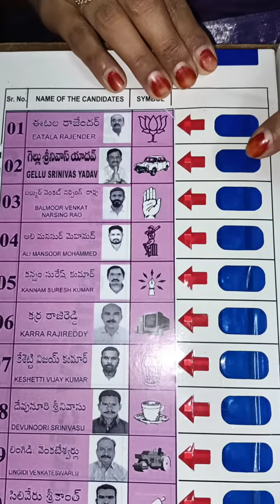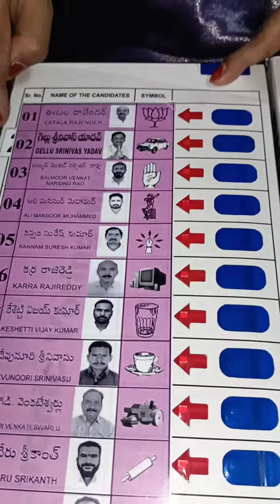Vote For Car|Huzurabad Elections|Electronic Voting Machine Process